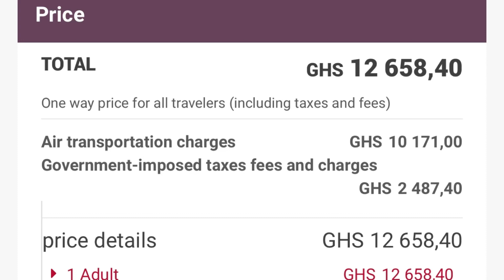Was Paying Gh12600 To Fly Air Maroc 4rm UK To Ghana Worth It?There Was A Serious Fight On The Flight